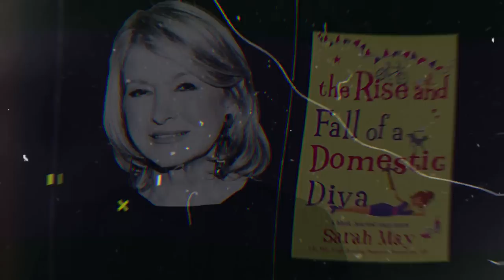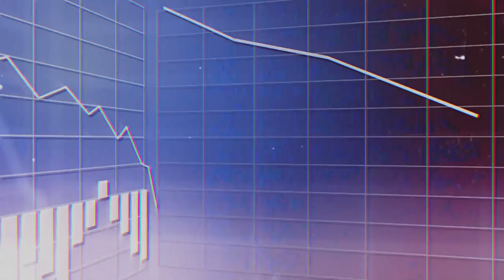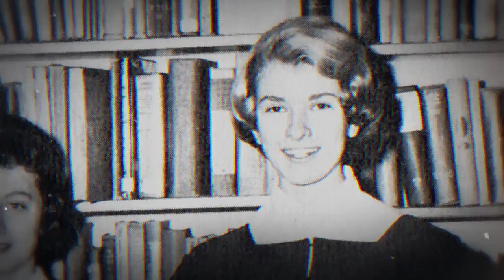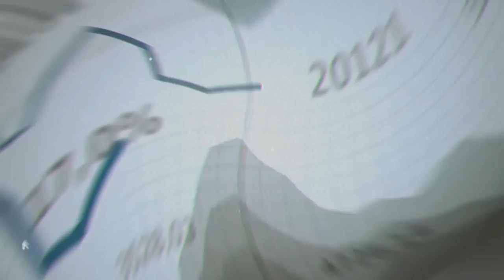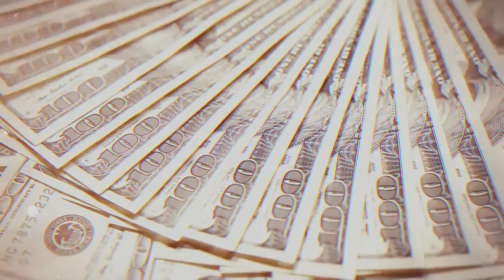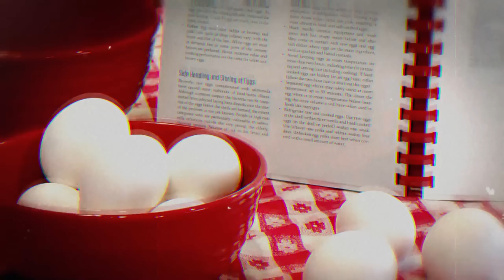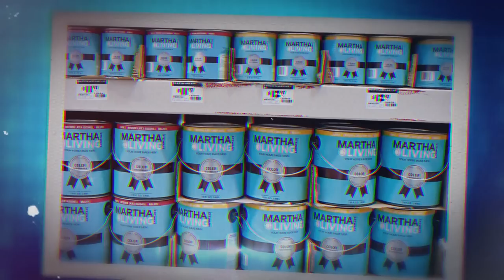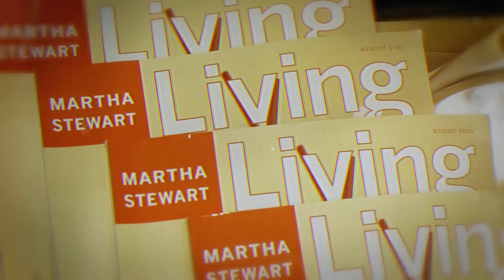The Shocking Secrets Behind Martha Stewart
Join us in our latest documentary, where we unveil the shocking secrets behind the scandalous downfall of Martha Stewart, a well-known household name. This riveting tale uncovers the darker aspects of Martha Stewart's seemingly perfect homemaking empire, including charges of insider trading and obstruction of justice.

In this captivating narrative, we delve into Martha's life and the events that led to her downfall. What was the scandal that brought down the queen of homemaking? What drove this iconic figure to risk her reputation and freedom for an illegal stock trade? We unpack the shocking allegations that Martha changed testimonies and evidence that eventually led to her conviction.

We also explore her path to success. From her humble beginnings in Nutley, New Jersey, to her transformation into an iconic American woman, Martha Stewart's journey has not been without its bumps. How did her entrepreneurial spirit manifest at an early age? How did her first job at age 10 mold her into the influential figure she is today?

But the story doesn't end with her conviction. Post-prison, Martha Stewart made a remarkable resurgence, launching "The Martha Stewart Show" and establishing Martha Stewart Living Omnimedia. How did she manage to rebuild her brand and regain her audience's trust?

This documentary takes you behind the scenes of Martha Stewart's life, uncovering the details of her scandalous downfall and inspiring comeback.

We will uncover some of theese questions:

1. Who is Martha Stewart?
2. How did Martha Stewart start her career?
3. What led to Martha Stewart's downfall?
4. How did Martha Stewart's life change after prison?
5. What is Martha Stewart Living Omnimedia?
6. How did Martha Stewart regain her audience's trust after her prison sentence?
7. What was Martha Stewart's early life like?
8. Who influenced Martha Stewart the most in her early years?
9. How did Martha Stewart's legal troubles begin?
10. Despite her downfall, how does Martha Stewart inspire others?

Timecodes

0:00 Intro
01:14 From Perfectionist to Downfall
02:02 From Humble Beginnings to the Iconic American Woman
02:52 Martha's Path to Success
03:59 Love, Marriage, and Ambition
04:55 A Rocky Start in the Catering Business
06:22 The Cookbook and the Kmart Deal
06:54 Personal Challenges and Triumphs
07:28 Controversies and Legal Troubles
08:00 The Rise and Fall of Martha Stewart
08:31 Stewart's Post Resurgence
09:16 Martha Stewart Living Omni media
09:39 From Setbacks to Success